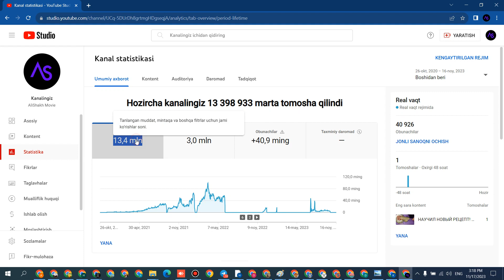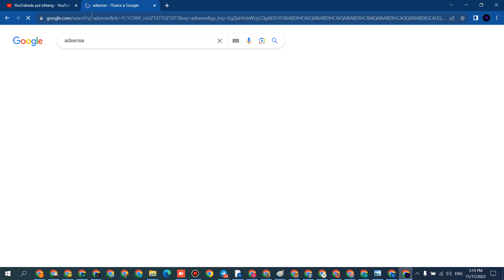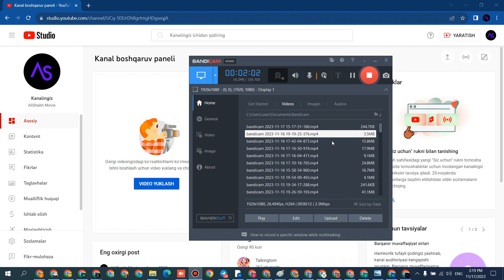N643 YOUTUBE KANAL SOTILADI 2023 PULATOV DILMUROD internetda pul ishlash youtube prosmotr ko'paytir